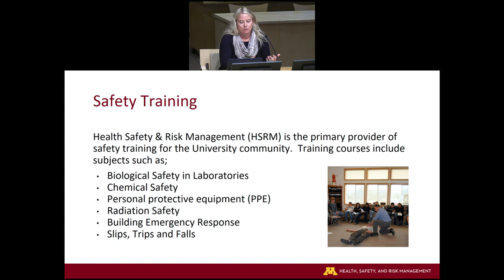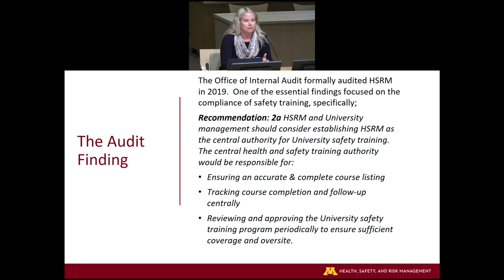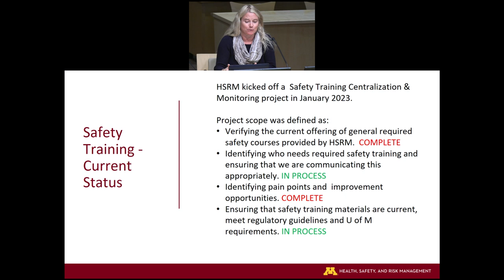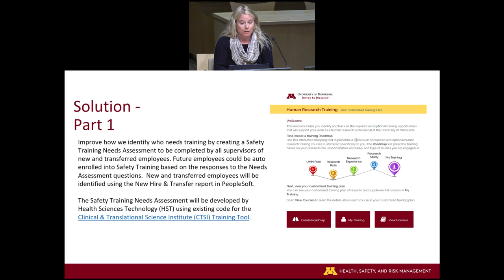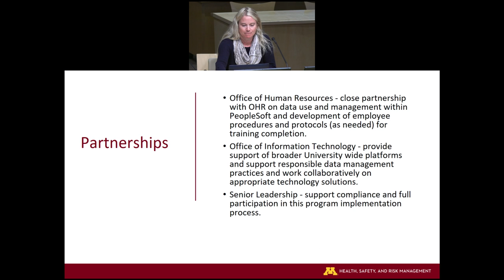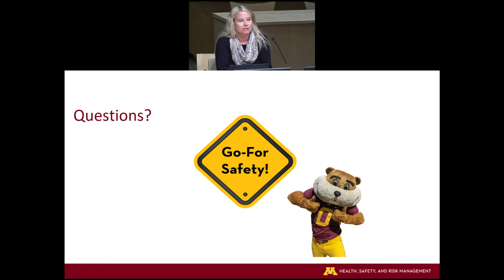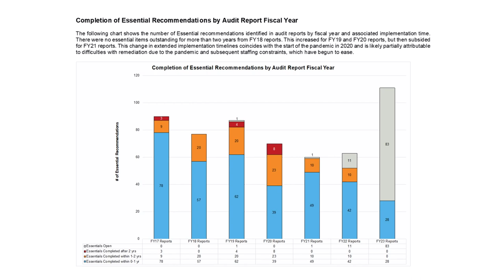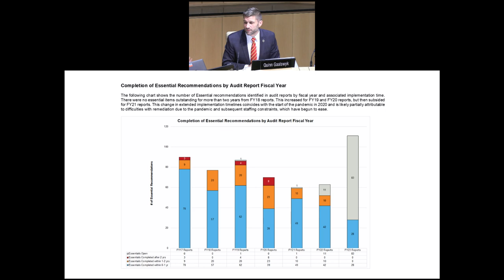October 12, 2023 - Audit & Compliance Committee, University of Minnesota Board of Regents